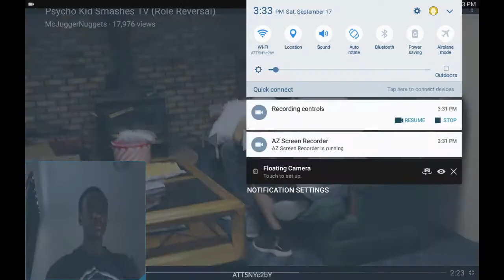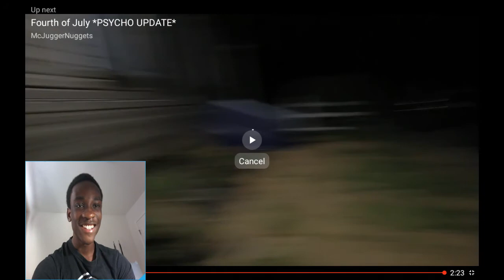McJuggerNuggets: Psycho Kid Smashes TV (Role Reversal) REACTION!!!